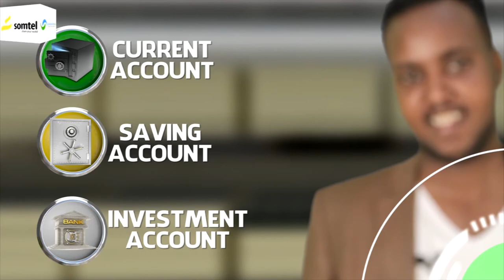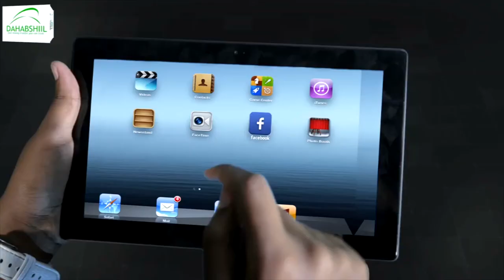"Xubanaha golaha wakiilada waxa looga baahan yahay hufnaan iyo..." Xil. Cumar Jaamac.